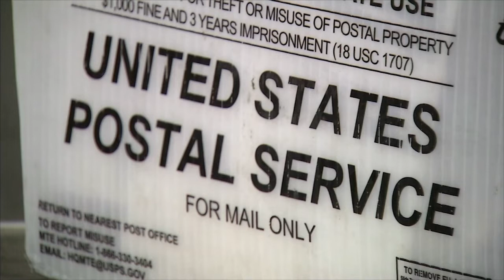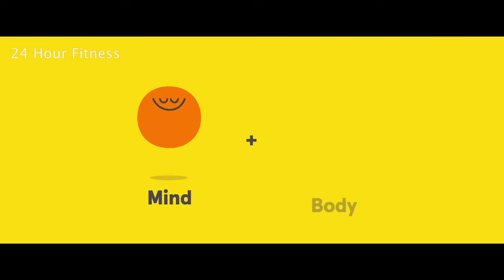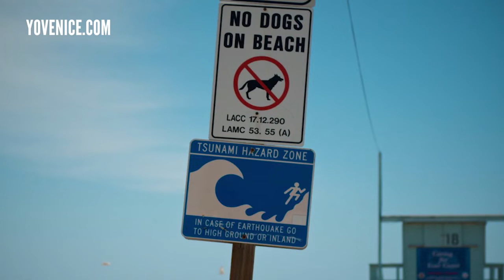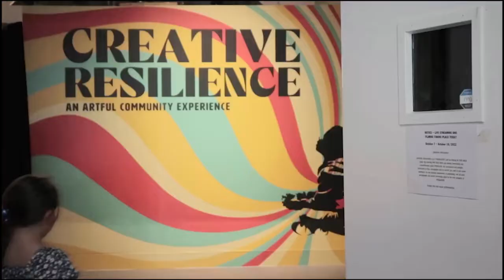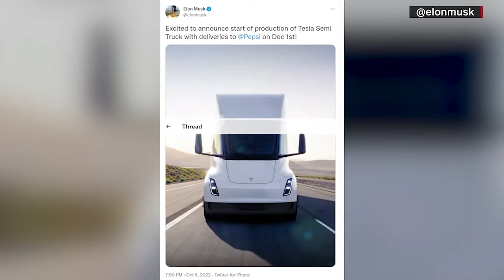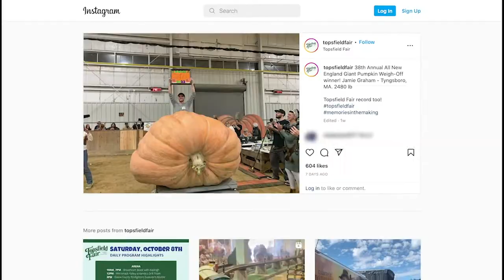Valley View News 10/10/22 (HD)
Executive Producer: Emelie Cuellar
Producers: David Reyes, Savanah Taylor, Andrea Gonzalez